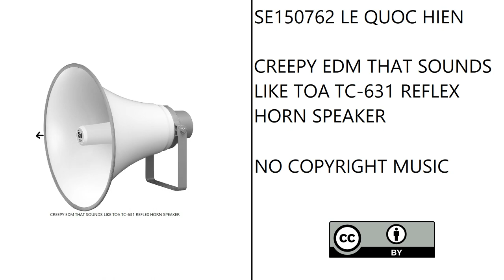Hien Q Le - Creepy EDM That Sounds Like TOA TC-631 Reflex Horn Speaker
Genre is actually Experimental!
There are melodies, danceable noise, creepy bell sound.
The drops sound creepy!
Everything except the kick and drums may have the sample rate of 12000 Hz, which tends to sound creepier!
Everything except the kick and drums also sounds like TOA TC-631 Reflex Horn Speaker, which has Frequency Response between 200 Hz and 6000 Hz!
2 drops have secondary rhythms that sound like TOA TC-631 Reflex Horn Speaker and get drowned out by creepy bell sound and danceable noise!
The main rhythm of each drop just has four-on-the-floor kick!

Key: G# Bebop Dominant
Tempo: 128 BPM
Genre: Experimental, IDM
Copyright: Creative Commons (CC-BY)
Release Date: November 27, 2022